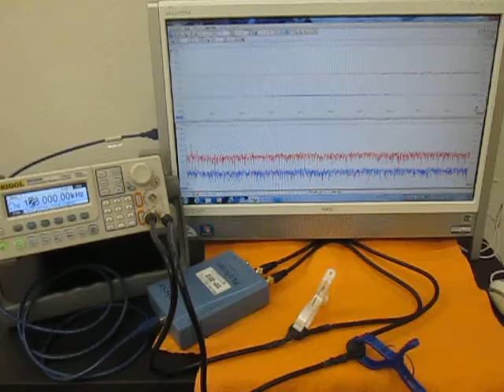オリジナル超音波実験 （超音波システム研究所 ultrasonic-labo）